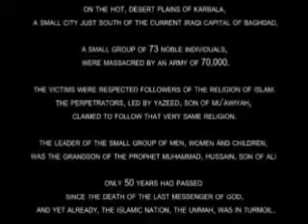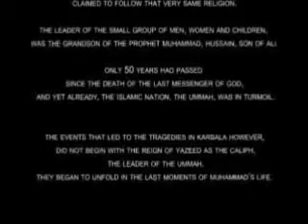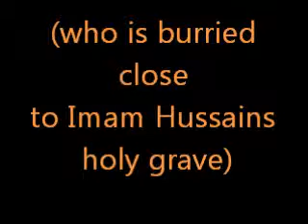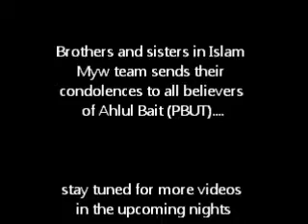Companions of Imam Hussain PBUH